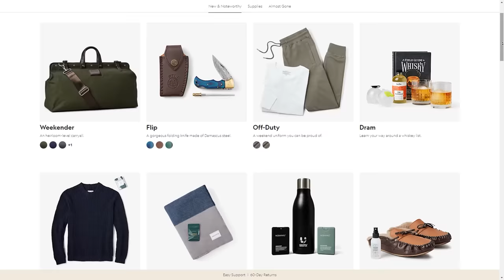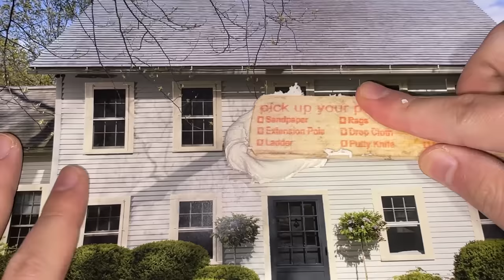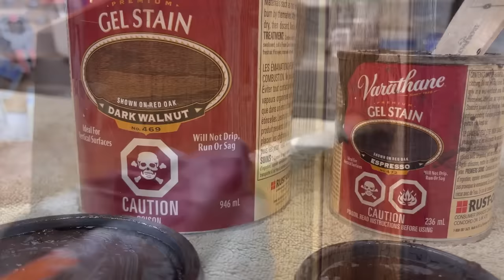So.. Much.. Veneer Damage.. Retro Bar Cabinet Restoration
This piece had veneer damage EVERYWHERE. I had to pull out three different veneer repair methods to tackle them all appropriately: 1) Replacing a part of the veneer with a new cut of veneer, 2) Patching the damage with wood epoxy then masking it using stain, and 3) Removing the veneer completely and just embracing the wood layer underneath.

But the most rewarding part of this restoration was figuring out how to get the light working again. The light fixture inside the middle door was missing the bulb, and the furniture being a retro piece from 1955, it used a type of bulb that is very difficult to find today. Unable to find a replacement bulb, I went and bought a new LED light bar. I then did some rewiring to enable the use of the existing push button that acts as an automatic activator for the light when the door is opened. Even though the circuit is a very simple one, I still felt like Tony Stark when I got it working.

If you enjoyed this restoration, please do me a favor and like the video! :)

Below is a list of the tools and products that I used.

Paint Scraper
Ratcheting Screwdriver
Wood Epoxy
Saman Paint Stripper
Pre-Stain Wood Conditioner
Gel Stain (Espresso)
Gel Stain (Dark Walnut)
Polyeurathane Spray (Clear Satin)